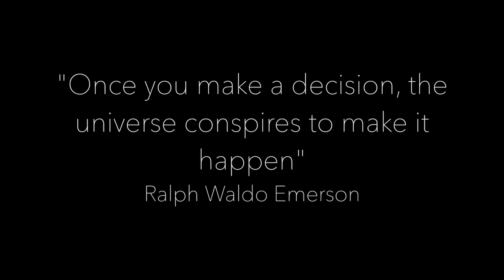SAN FRANCISCO VLOG | Vegan donuts, ferry rides, sunsets over the bridge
A small snapshot of my 3 weeks in San Francisco this February.

Food featured:
Valentine's Day vegan donuts at Mariposa (Ferry Building)
Food bowl, burger and wrap from Seed + Salt
Falafel wraps and dolmas from The Flying Falafel

Places:
Ocean Beach
Ferry Building
Golden Gate Bridge
The Hippie Tree
Oakland town
Alameda Naval Base
Pier 39
Sutro Baths

☽ WHAT I EAT IN A DAY (plus a mini hair and forehead rant) | CollabmasInJuly with ANJELIQUE TV

☽ MY SKIN AFTER THE PILL | 19 tips on how to heal your skin after stopping the pill

♬ "Up and Away" by JPB

☯ Summer Hearts font by Hustle Supply Co.